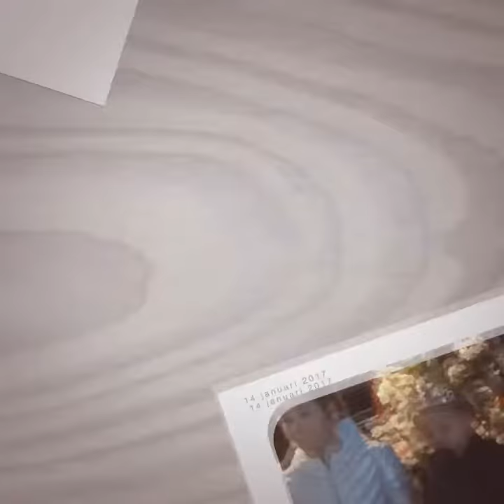Orthodox kerstmis in Antwerpen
De Russische gemeenschap vierde op 14 januari 2017 orthodox kerstmis in Antwerpen.